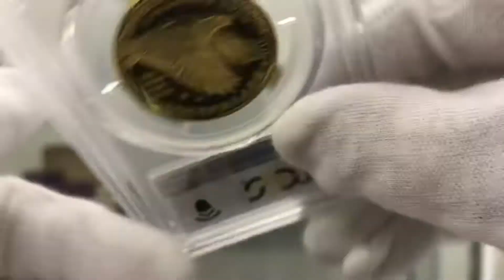2017 アメリカ ハイレリーフ 自由の女神 225周年 金貨 1オンス プルーフ PCGS PR70 DCAM FS 初鋳版 最高鑑定 完全未使用品 2019 ベスト·ゴールド·コイン